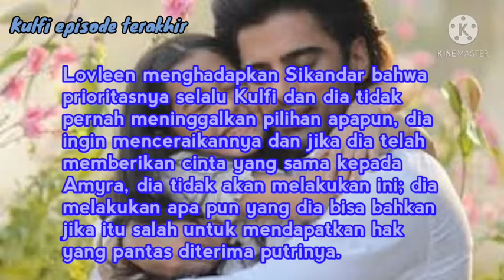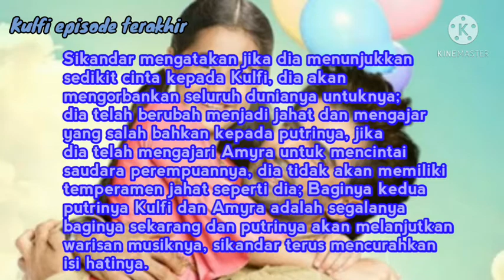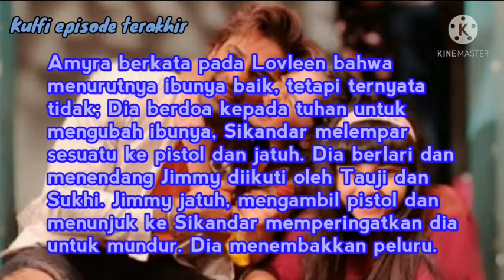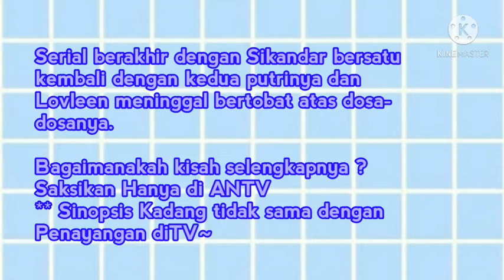Kulfi antv Eps Terakhir full episode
Hello.
Pecinta drama india!
Kali ini aku bakalan bagiin sinopsis KULFI antv Eps Terakhir!

Semoga suka dan terhibur!